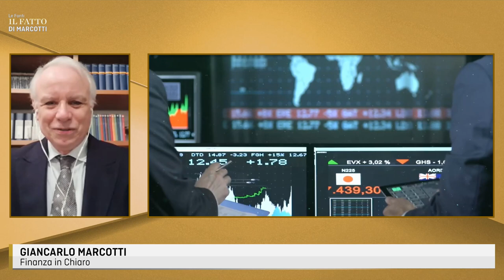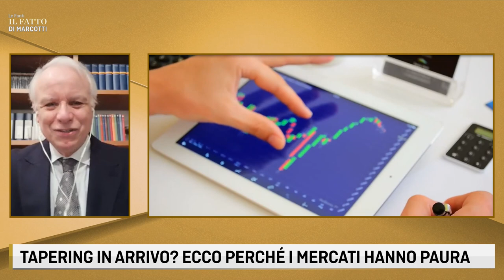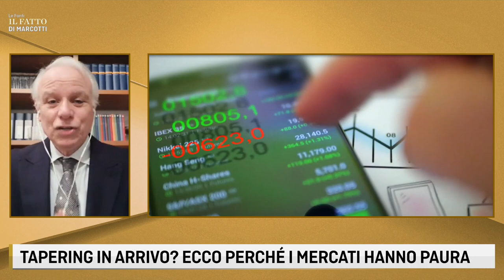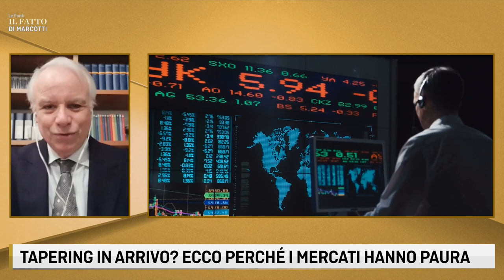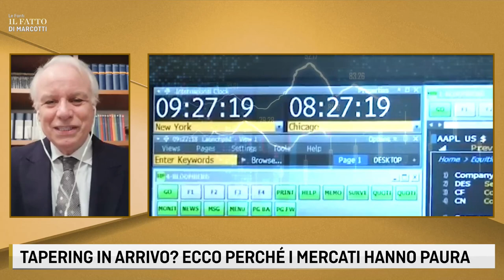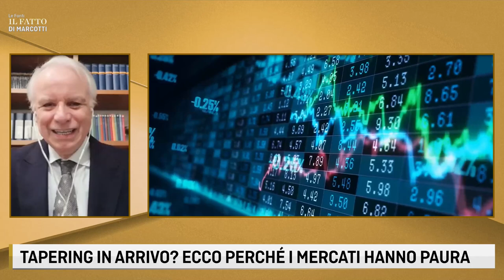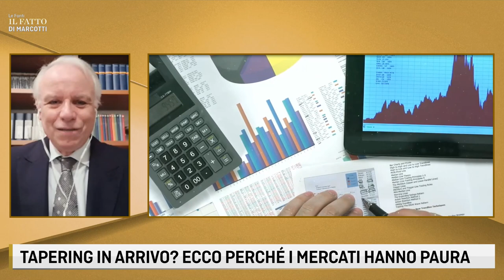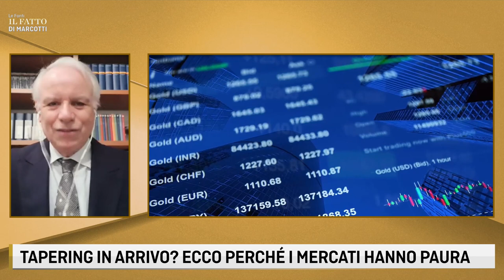TAPERING IN ARRIVO? ECCO PERCHE' I MERCATI HANNO PAURA